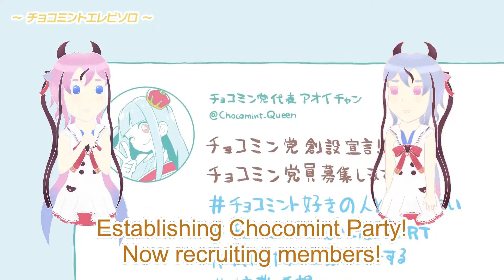【 Hime and Mikoto MEIKA 】 Hime-chan Is Going To Eat Chocomint No Matter What 【 鳴花 ヒメ ミコト 】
Fuck V5, all my homies tune in V4 with expressive vibrato and then import and tweak where necessary.

Been a year with little computer access, and this has been waiting to be posted for most of that year. Glad to finally be able to put it out there! I had a blast learning Gynoid talk.

Forgive me forgetting the 'Yes!'s and having Mikoto do 'soi's lol

Credits:
Aoi-chan Is Going to Eat ChocoMint No Matter What by GYARI
UST by SPIELEN
Tuning/vocal mixing/art by Leah Ocarina